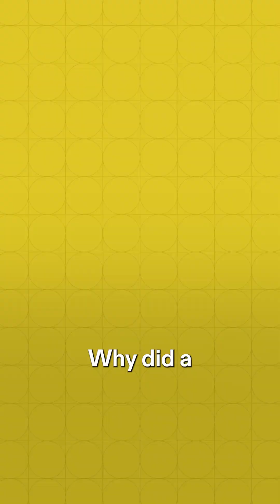The Y2K Bug